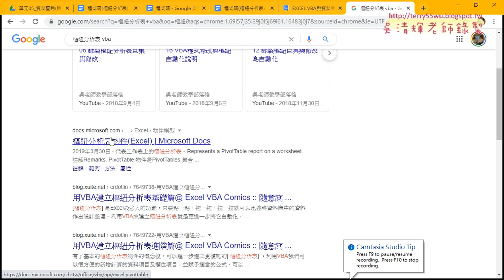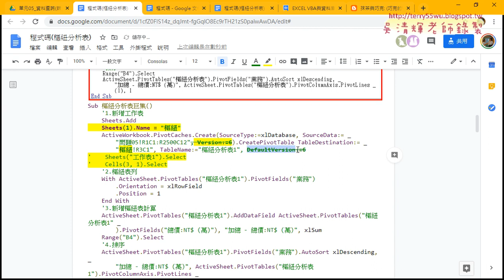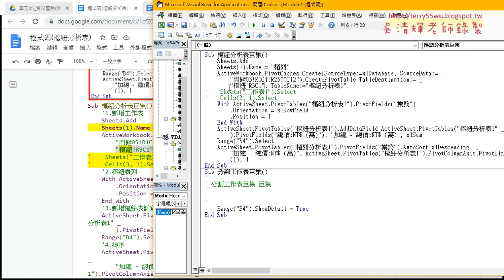03 樞紐分析表巨集修改重點